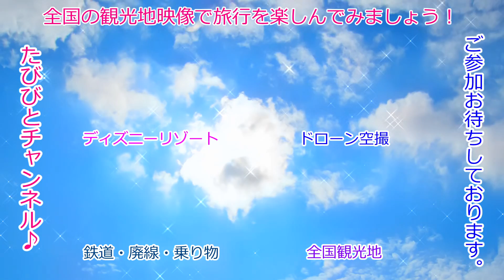東海道五十三次唯一の重伝建の宿場「関宿」を江戸へ下ってみた！【東下り】（三重県）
町並みは国の重要伝統的建造物群保存地区に選定されており、往時の面影を色濃く残しています。